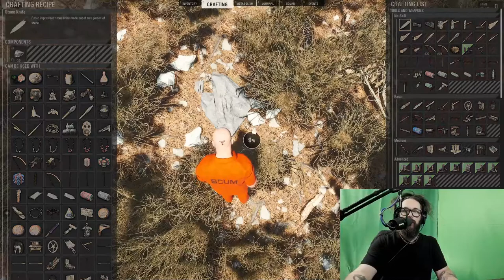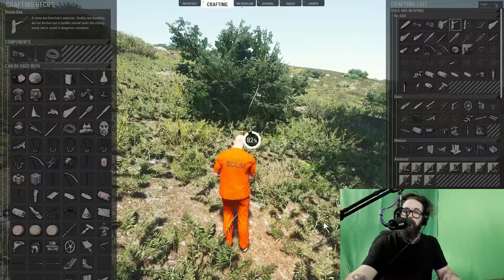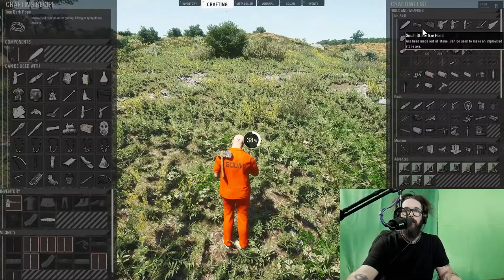The Vodkast Plays Scum - Part 1 A New Beginning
I thought I'd start this new series off on the right foot, with a new character. Follow Herbie on his adventures through Croatia as he tries to find a nice place to settle down and build a home.